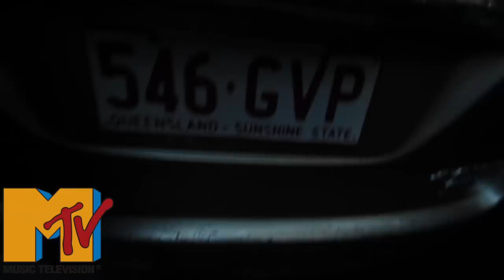MTV CRIBS - Gnar Farm Edition.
Gus v lines Fraser gives you a tour of the Gnar Farm.